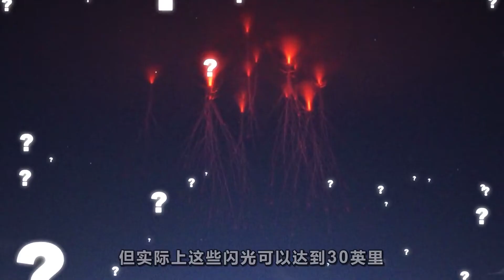天空中4种十分奇怪的现象，大自然鬼斧神工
大自然鬼斧神工
地球上经常会出现一些十分奇怪的现象
而大部分现象都出现在天空中
本期节目我们就去一探究竟
一起领略一下大自然的神秘